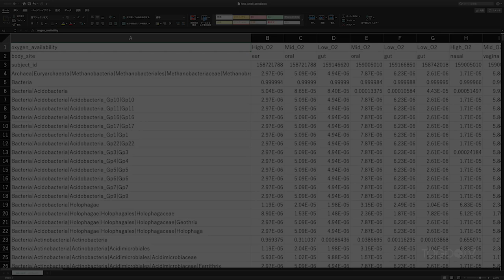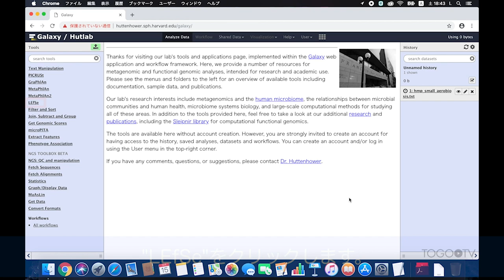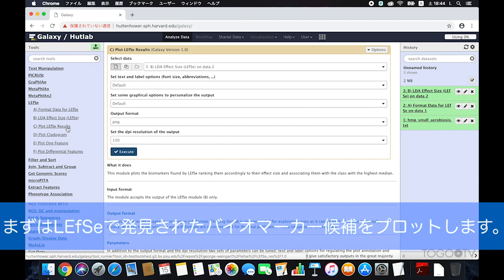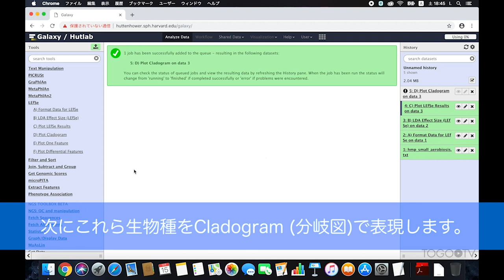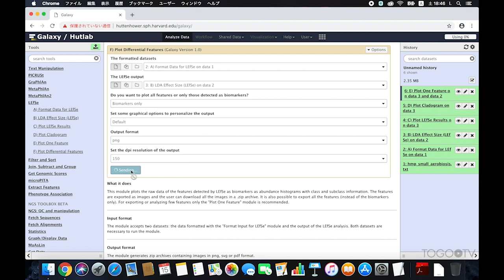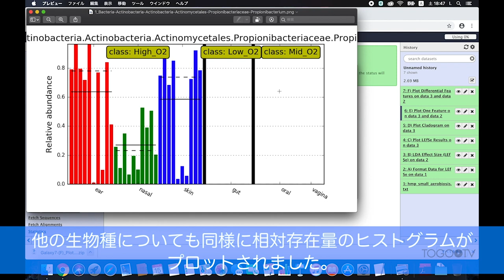LEfSeを使って細菌叢(Microbiome)の 群間比較解析とバイオマーカー探索を行う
LEfSe（Linear discriminant analysis effect size）は Curtis Huttenhowerらによって開発されたメタゲノムバイオマーカーを発見するためのツールです (原著論文: Metagenomic biomarker discovery and explanation.)。 複数条件下の微生物群集データを対象に、集団の違いを説明できる特徴量(生物種、系統、OTU、遺伝子、機能など)を統計学的に抽出することができ、ある現象を引き起こす原因菌などを探索することにも用いられます。今回は、Galaxy版のLEfSeを使って、ヒトの各部位ごとに細菌叢と酸素利用性を取得したデータをサンプルとして群間比較解析とバイオマーカー探索を行う方法について紹介します。

1. データセット細菌叢ファイルを用意する (0:23)
2. LEfSeのウェブサイト (0:45)
3. Galaxy版のLEfSeにデータをアップロードする (1:02)
4. LEfSe用にデータのフォーマットを行う (1:32)
5. Lefseによる群間比較解析を行う (2:05)
6. Lefseで発見されたバイオマーカー候補を表示する (2:35)
7. バイオマーカー候補をCladogram (分岐図)で表現する (3:23)
8. 一つの特徴量に絞ってその詳細を表示する (3:52)